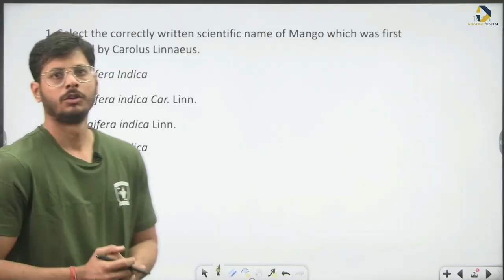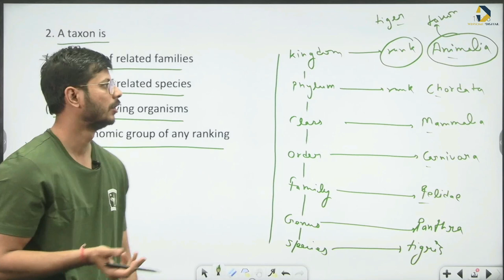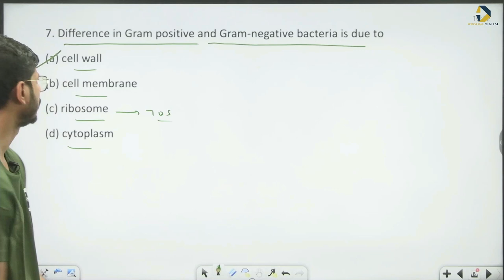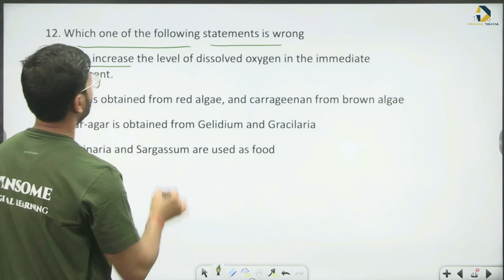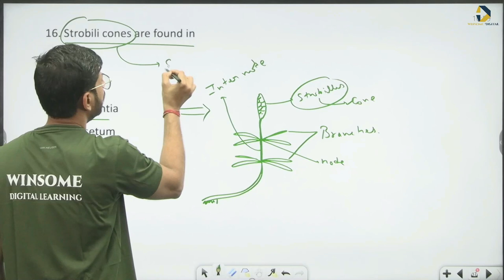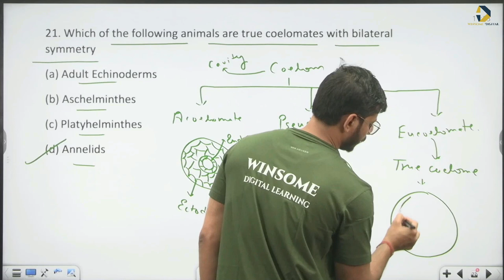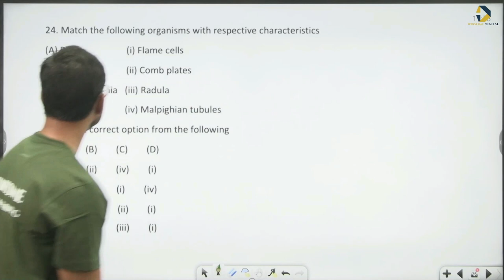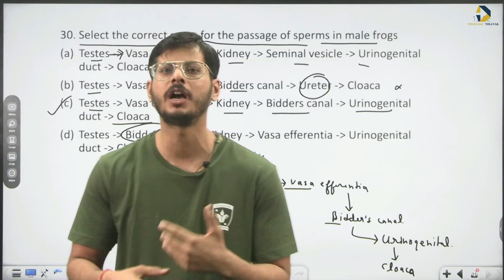NEET 2024 | Class 11 Biology | Unit 1- Diversity in Living World | Winmax Batch | by Divyaman Sir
We are an online learning platform dedicated to democratizing education for students up to 12th standard. We specialize in the NCERT curriculum to ensure that quality learning resources are accessible to everyone.

Simply browse through our you tube channel by the name “Winsome International School” and start studying.